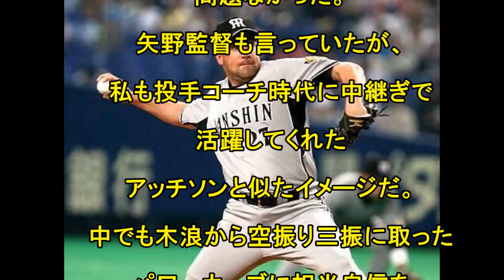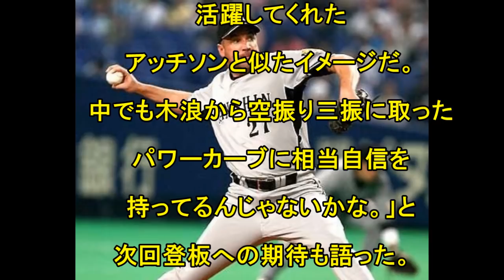【朗報】阪神ジョンソン、また大当たりかも、アッチソンにそっくり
阪神、ＦＡ中の米ジャイアンツドラ１右腕 ピアース・ジョンソン投手と基本合意